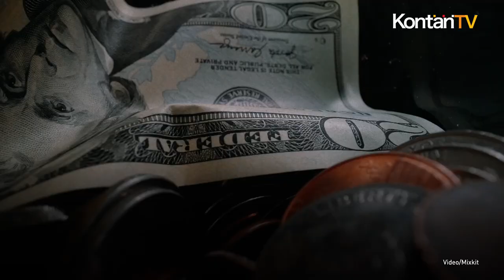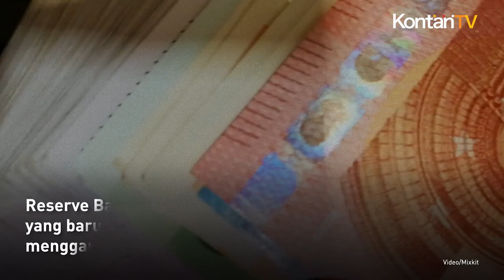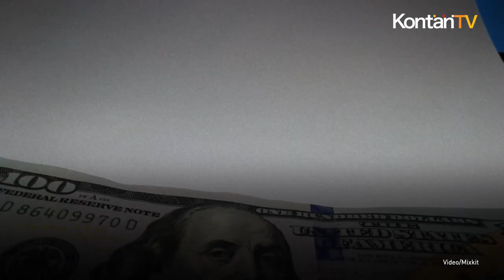Wajah Raja Charles III Tak Akan Muncul di Uang Kertas Australia Terbaru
Australia menghapus monarki Inggris dari uang kertasnya.

Pada Kamis (2/2/2023), bank sentral negara tersebut mengatakan bahwa uang kertas A$ 5 yang baru akan menampilkan desain Tokoh Pribumi, bukan gambar Raja Charles III.

Tapi gambar raja masih diharapkan muncul di koin.

Melansir NPR, uang kertas A$ 5 adalah satu-satunya uang kertas Australia yang masih menampilkan gambar raja.

Bank mengatakan keputusan tersebut mengikuti konsultasi dengan pemerintah, yang mendukung perubahan tersebut.